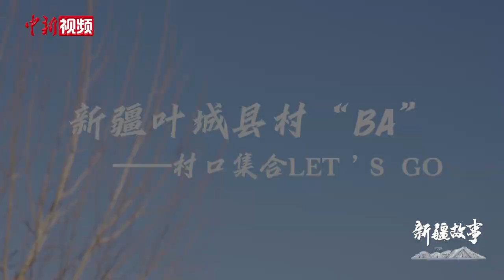【新疆故事】探访边城县域的“村BA”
“95后”阿布都沙拉木，是新疆喀什地区叶城县伯西热克镇的村民。因为热爱篮球，成为镇上篮球队的一名主力队员。这几年，村“BA”的流行让小镇热闹了起来。每次大赛前，镇上的篮球队员就会放下手上的农活，从四面八方赶到镇上的篮球场进行训练。

大家因为热爱篮球走到了一起，赛场上相互拼抢，赛场外大家是无话不说的好朋友。如今，伯西热克镇已经连续12年获得叶城县比赛冠军，阿布都沙拉木最大的梦想就是能够通过专业教练的训练，帮助自己的家乡拿一次全国村“BA”的冠军。